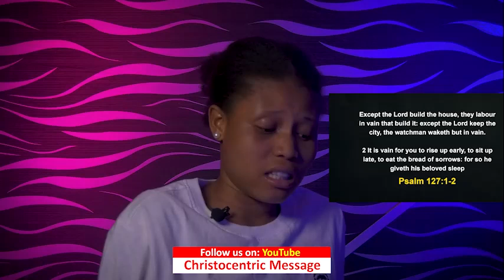WEDNESDAY MIDNIGHT BLESSINGS, 4TH OCTOBER 2023 - APOSTLE JOSHUA SELMAN Good Word